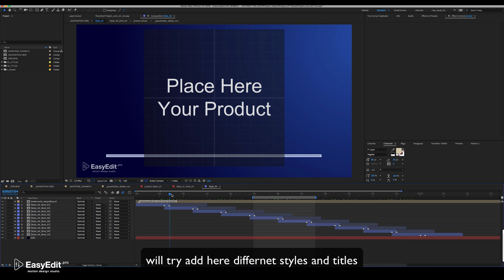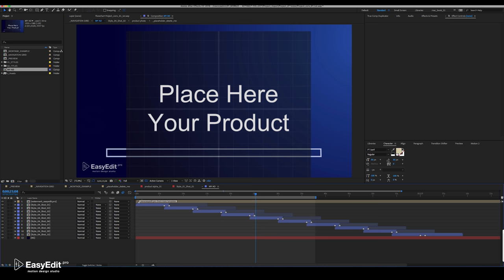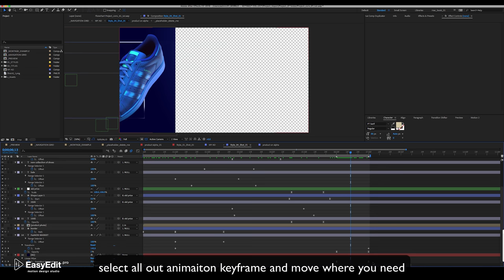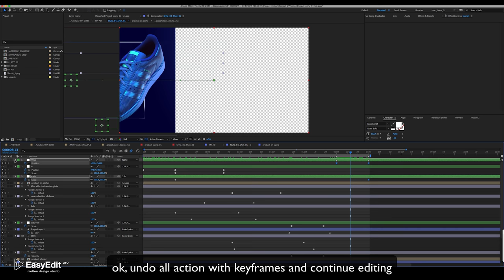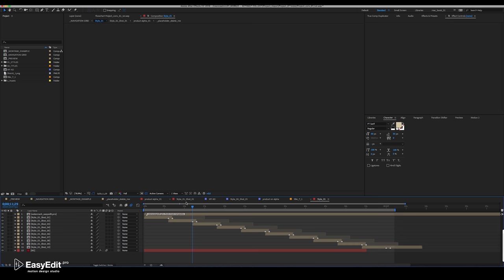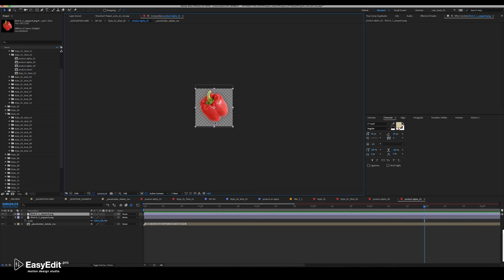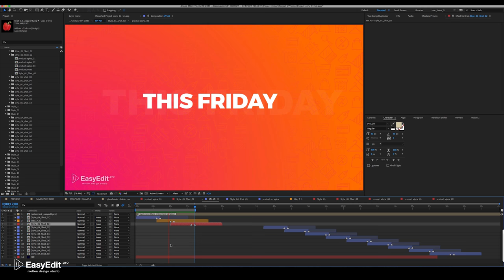03 How to make your unique montage - Sale Promo Slideshow Pack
This is a great project for sale, presenting new products and announcing special discounts. You may advertise anything you want! This is a multi-purpose project for you to promote all kinds of goods: food, drinks, clothing,  furniture,  appliances, pictures and so on!

We have prepared 15 variants of design that differ in the content and performance of the various options, 150 ready compositions, 10 variants of titles.

You may easily customise your project, change a photo, a background, a text and a logo. Fill the project with png, jpeg files or even 3d-objects. Use it for YouTube, TV and social network’s advertising.

Main Features
15 variants of design that differ in the content and performance of the various options
150 ready compositions
10 variants of titles.
Full HD 1920×1080
Modular Structure